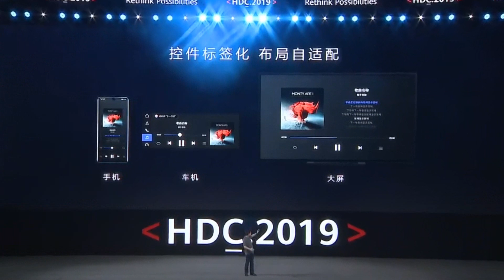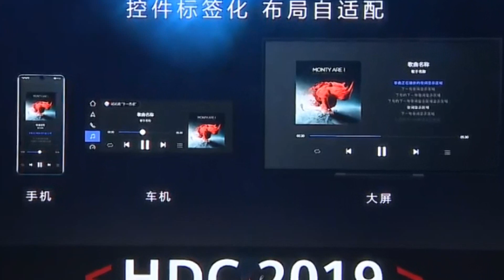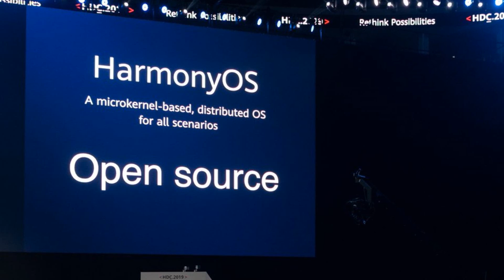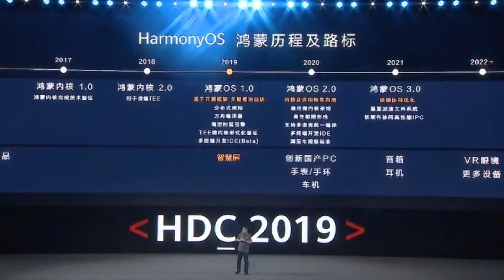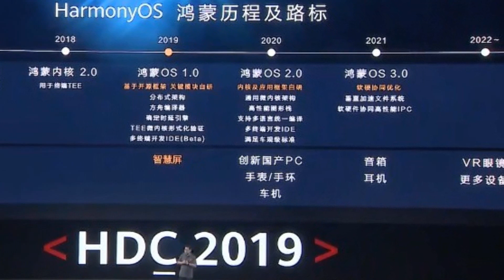El Nuevo Sistema Operativo de Huawei es Oficial - HarmonyOS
Nuevo vídeo en el que hablo del sistema operativo de Huawei, el que podría ser el mejor sistema operativo del mundo para smartphones, el mejor celular del mundo o el mejor movil del mundo, HarmonyOS el nuevo sistema operativo de Huawei para acabar con Android y el veto de Trump